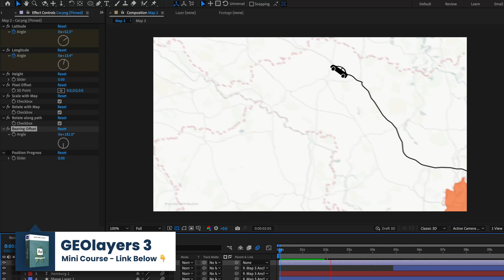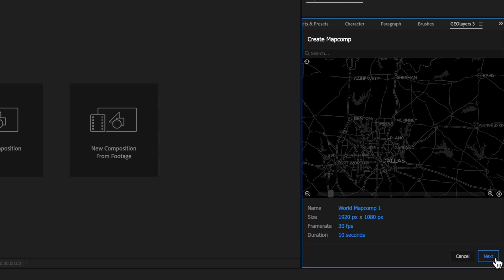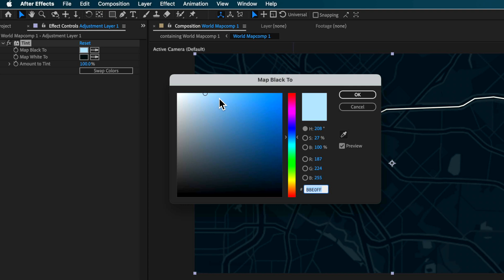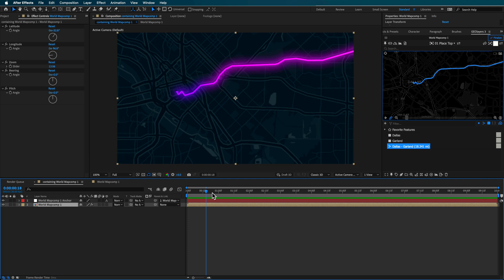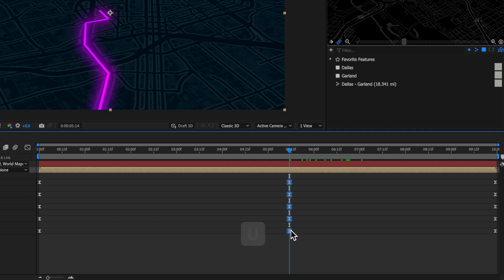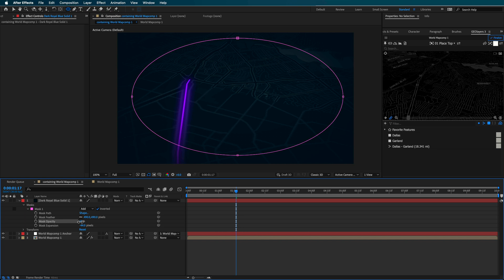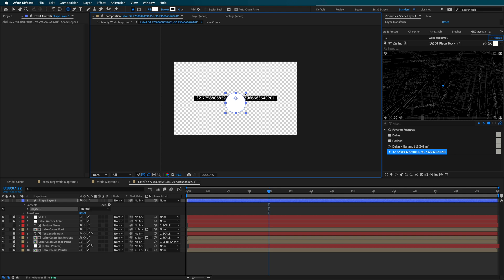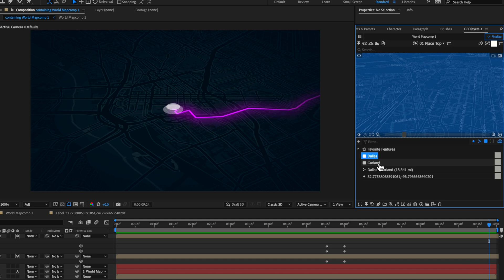EASY WAY To Create 3D Map Routes | GEOlayers & After Effects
2️⃣ JOIN THE CREW COMMUNITY

Note, our courses are only available at flatpackfx.com. To avoid issues, always buy directly from our legitimate website.